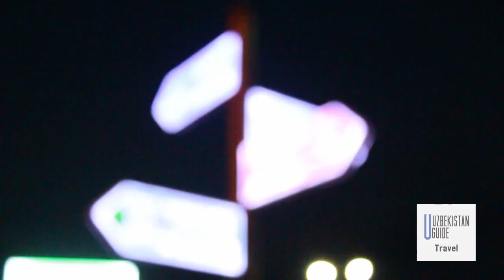some pictures of Andijan city at night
Andijan city at night.